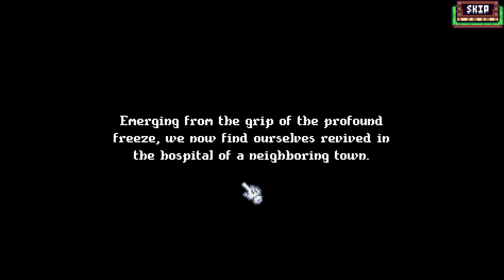Game Showcase - Cornocopia - Stardew Valley++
Code supplied by the developer free of charge.

If you’re a viewer and have any questions about this channel, please watch this video first:

Relevant System Specs:
Radeon Asrock 6800xt 16GB GPU
Ryzen 9 5800x CPU
32Gigs of DDR4 3200mhz Memory
SATA III SSDs running over 10 gig networking via network share or an SSD locally depending on game compatibility, I may also be using a WD Black Raid 10 Array for smaller games/emulators.

OBS is running in the background recording at 1080p/60fps. This might and will often impact the framerate to a certain degree. Adobe Premiere renders the final video at 4k/60fps for Youtube as Youtube will heavily compress your video if you do not have a large, active viewer base and if your video resolution/framerate is below a certain threshold (Currently anything below 1440p 60fps or 4k 30fps gets heavily compressed). There also might be some color issues depending on whether or not I record in HDR. I need to fix this appropriately for my setup so some videos may have muted or washed-out colors. Apologies for this!